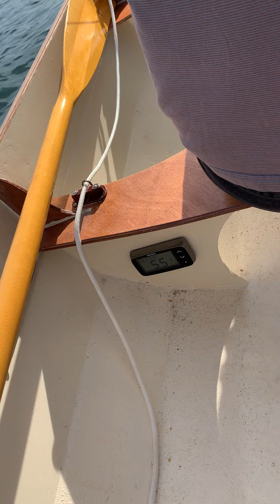My journey from Newbie sailboat owner to Single Handed coastal/ocean adventurer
My journey from buying an S&S 34 in 2013 (with little sailing experience) to becoming a confident coastal and ocean single hander